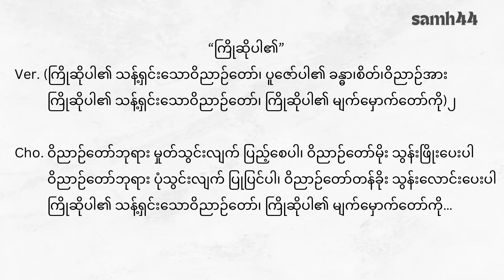Full Gospel Myanmar - ကြိုဆိုပါ၏ - ႀကိဳဆိုပါ၏